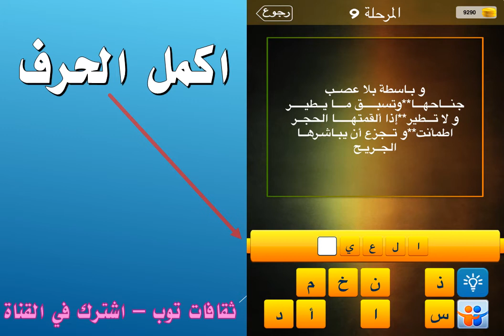وباسطة بلا عصب جناحها وتسبق ما يطير ولا تطير اذا القمتها الحجر اطمانت وتجزع ان يباشرها ا